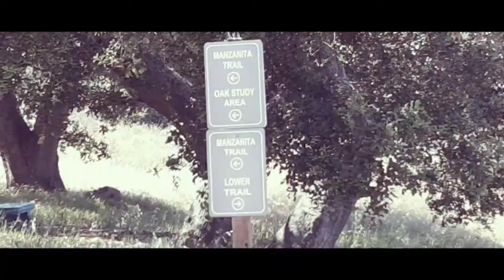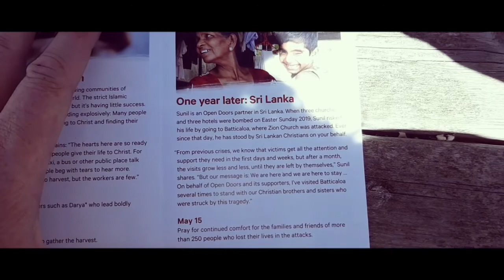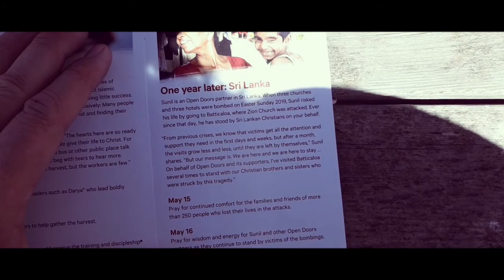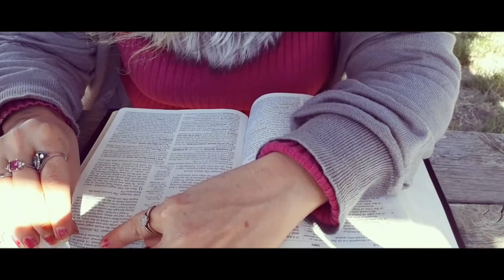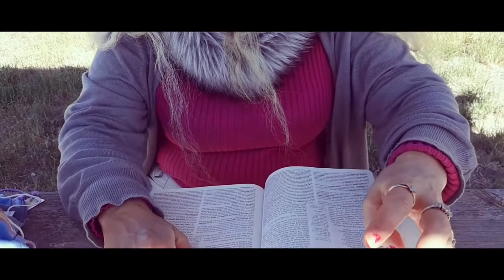Los Flores Ranch 2 Rev.8 & music(MannaJob12&MannaInHisTiming)